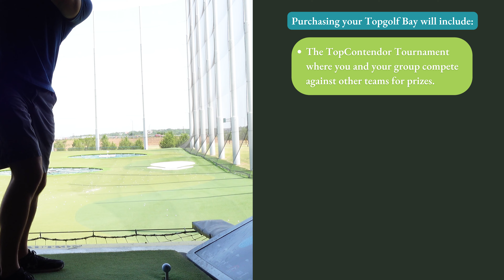Book NOW for the LifeSavers Foundation Golf Tournament! - Sept 19th, 2024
🌟 Get ready for a fantastic evening at the inaugural LifeSavers Foundation Golf Tournament on September 19th, 2024, starting at 5:00pm, hosted at Topgolf Dallas! ⛳️ Secure your Bay and get ready to enjoy a night full of golf, delicious food, refreshing drinks, and exciting prizes!